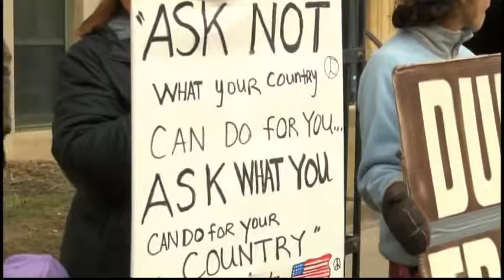Rally shows support of American values; includes anti-Trump messages